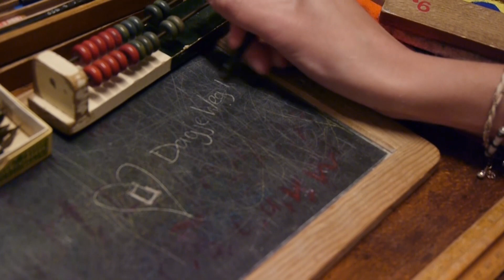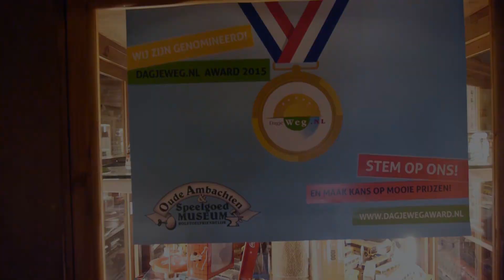Mystery guest #3: snuffelen in het Oude Ambachten & Speelgoedmuseum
De mystery guests van DagjeWeg.NL snuffelen stiekem tussen het speelgoed van het Oude Ambachten & Speelgoedmuseum, één van de tien kanshebbers voor de DagjeWeg.NL Award 2015. Lees de reportage